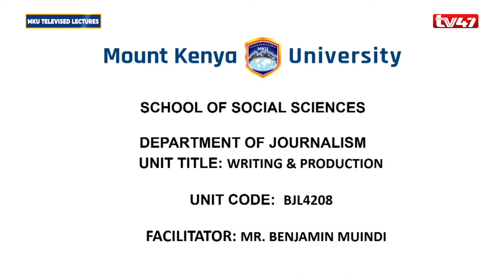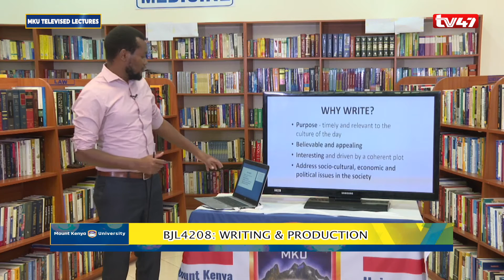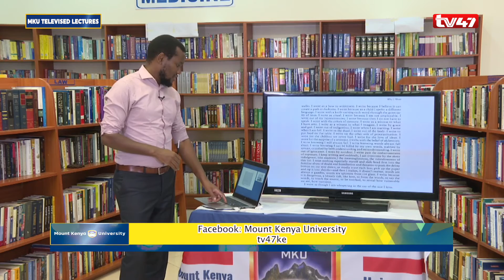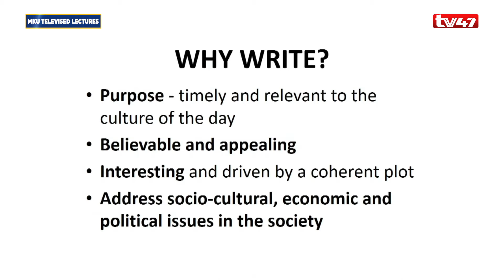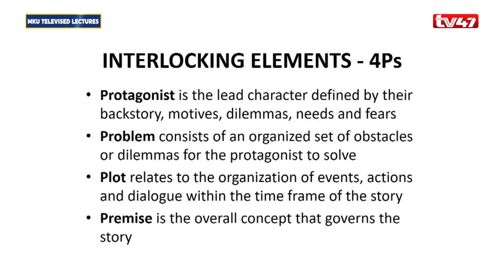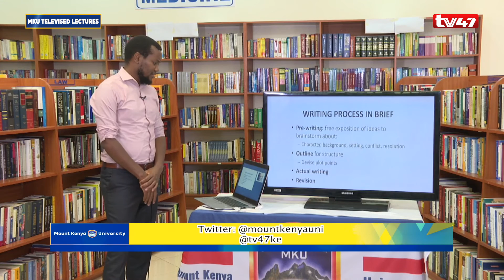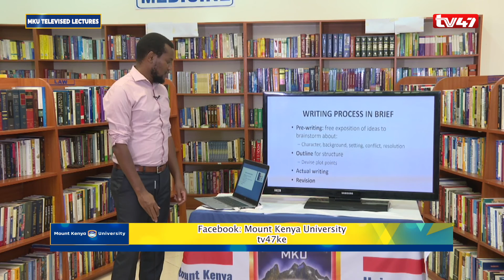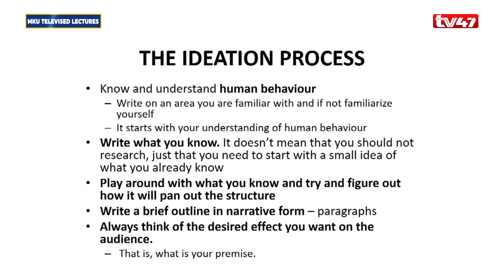BJL4208: WRITING AND PRODUCTION